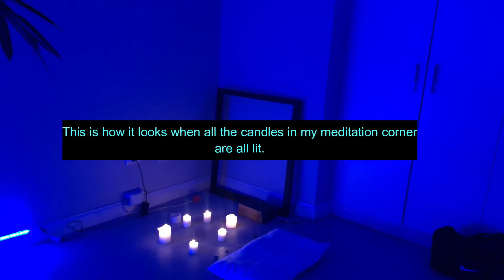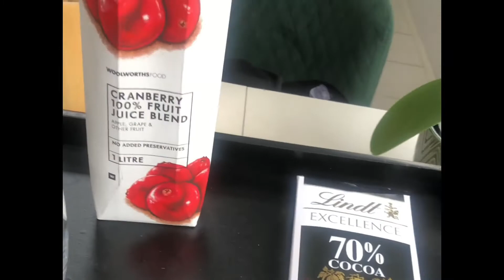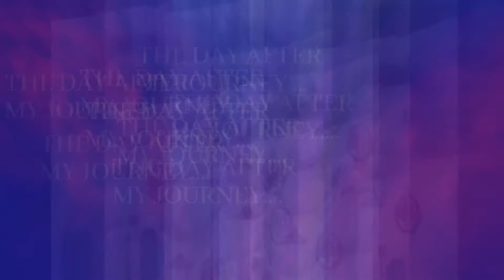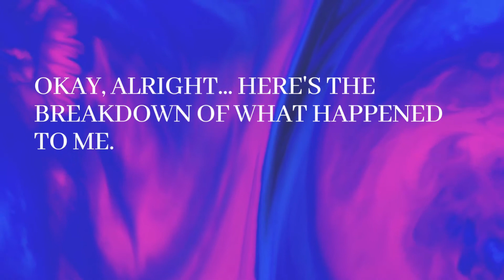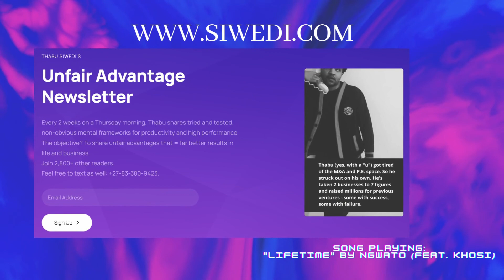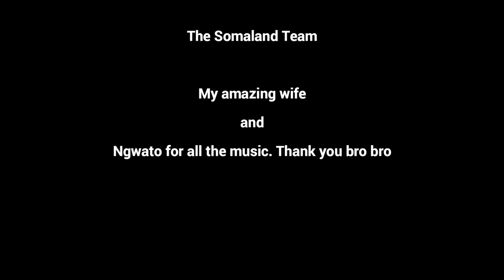My HONEST and Detailed Psychedelic Mushrooms Experience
Psychedelics get a bad rep sometimes. The purpose of this video is to show people how to use them safely and effectively. I was guided by the incredible Somalnda team This experience changed me life. Forever.

- About me -
Thabu (yes, with a "u") is an e-commerce founder from Johannesburg, South Africa. He got tired of the M&A and P.E. space. So he struck out on his own. He's taken 2 businesses to 7 figures and raised millions for previous ventures - some succeeded, some failed.